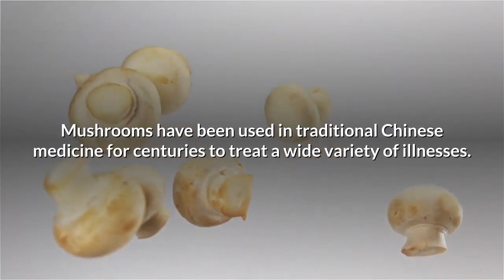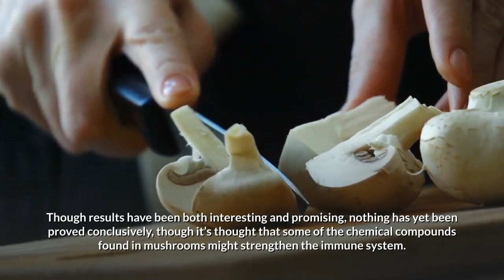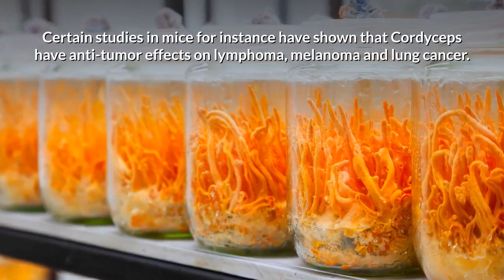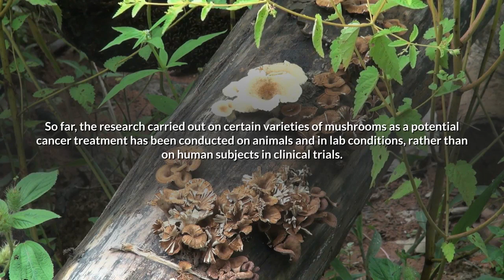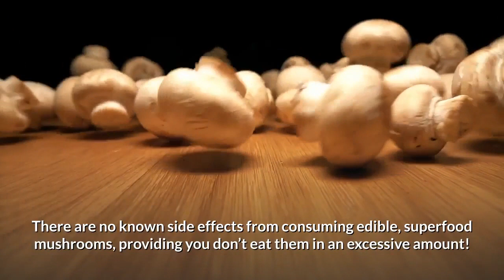Mushrooms Cancer - The Incredible Cancer-fighting Properties of Mushrooms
The Best Mushroom Supplement

Mushrooms have been used in traditional Chinese medicine for centuries to treat a wide variety of illnesses.

It’s also said that the ancient Egyptians believed eating mushrooms regularly brought long life and good health.

Button and flat mushrooms are the most common varieties consumed in the USA, though there are thousands of species growing in the wild around the globe, including Shiitake, Maitake, Turkey Tail, Chaga, and Reishi, which have been linked to health benefits and are classified as superfood mushrooms.

Can eating mushrooms help fight cancer?

Modern research has looked at different types of mushrooms, mushroom extracts and compounds to determine whether these have the capacity to prevent or stop the growth of tumors (cancer cells) in the body.

Though results have been both interesting and promising, nothing has yet been proved conclusively, though it’s thought that some of the chemical compounds found in mushrooms might strengthen the immune system.

The next step for researchers is to investigate whether this capacity can be used to fight cancer cells.

Mushrooms are approved in Japan and China as a complementary therapy, alongside traditional cancer treatments like chemotherapy and radiotherapy.

In fact, Agaricus subrufescens mushrooms are the most popular form of alternative medicine used by cancer patients in Japan, with the shiitake mushroom extract AHCG being the second.

While a variety of different types of mushroom have been studied for their potential cancer-fighting properties, the following varieties have yielded the most promising results.

Shiitake mushrooms contain an extract called lentinan, a beta-glucan (complex sugar compound) that are believed to stimulate the body’s immune system, triggering certain cells and proteins to attack tumors.

A study published in 2011 studied the medicinal effects of Brazilian Abanicos Blazei mushrooms on tumors, showing an anti-tumor and anti-infection response, suggesting that the mushroom had promise as an additive treatment for some serious diseases, including cancer.

Clinical studies have shown that Phellinus Linteus mushroom extract may slow the growth of breast cancer cells. The extract has also shown promising cancer-fighting effects on skin, lung, and prostate cancer cells.

In a study published in 2003, scientists linked the use of reishi, a medicinal Chinese mushroom, with cancer cell death, particularly in breast and prostate cancer cells.

While the turkey tail mushroom or its properties have not been directly proven to be a cure for cancer, there is evidence to suggest that it is beneficial when used in conjunction with evidence-based conventional treatment.

So far, the research carried out on certain varieties of mushrooms as a potential cancer treatment has been conducted on animals and in lab conditions, rather than on human subjects in clinical trials.

Laboratory research is often a good indicator of potential, but findings must be viewed with skepticism and used cautiously since substances that can kill cells in laboratory conditions don’t necessarily turn out to be useful when applied to humans.

Mushrooms should be regarded cautiously as cancer curing superfood alternative or substitute to traditional Western medicine’s approach to treating this condition, such as radiotherapy, chemotherapy, and surgery.

Rather, they are a treasure trove of potential for the treatment of numerous health conditions, which should be opened and explored further, including diabetes, weight loss, and heart disease.

There are no known side effects from consuming edible, superfood mushrooms, providing you don’t eat them in an excessive amount! Mushrooms should be enjoyed as a part of a balanced diet, rich in vitamins derived from whole foods like fruits, vegetables and legumes and low in processed convenience foods.

Mushroom extracts including Peak Power Mushroom Complex by Fresh Healthcare which contain the Peak 02 Organic Mushroom Blend are classed as dietary supplements and there has been limited research carried out to determine if these interact negatively with any types of medication, foods, medicinal herbs or other supplements.

If you are receiving cancer treatment, you should consult your GP and/or oncologist before taking any supplement or making any drastic changes to your diet.